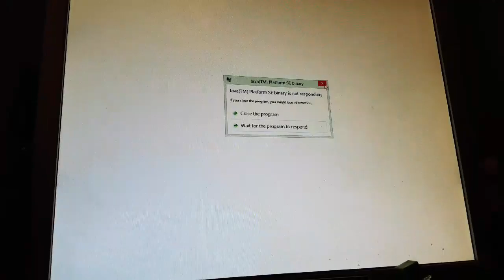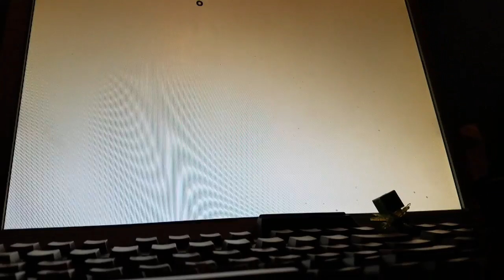Da blind let's play part 2/ minecraft pc addition